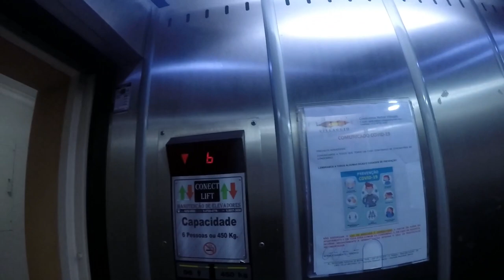PRA ROÇA NA CHUVA DE BIKE